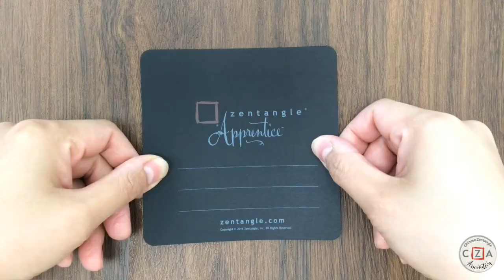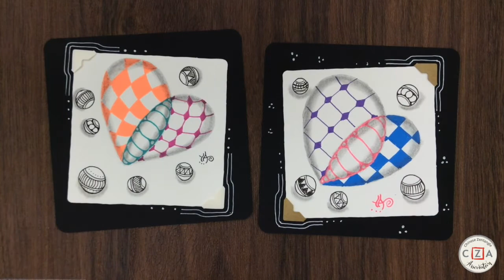Tangle for Kids - Tile09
Tangle for Kids！一起與孩子們共享禪繞時光！

只要挪出一點時間，就能跟著影片和孩子們同樂玩禪繞。不只能培養孩童的多元興趣與創意展現，還能透過禪繞的創作方式加強專注度，更有助於學習的提升。藉由線上的10支教學影片，搭配精心設計的Tangle for Kids材料包，就能讓禪繞Zentangle的氛圍環繞在生活當中。